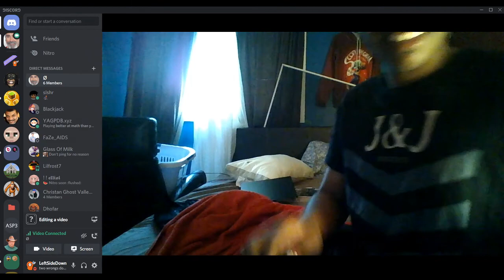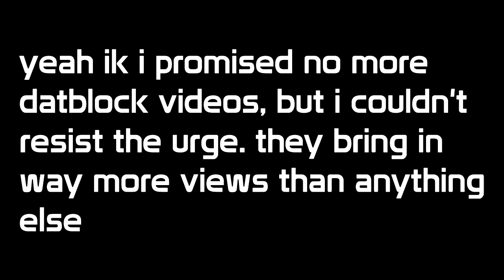Avenging the Fall of /pw Janus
i promised no more datblock videos but they bring in way too many views, so i can't help but to keep milking datblock vids

desc last updated 2020/12/26